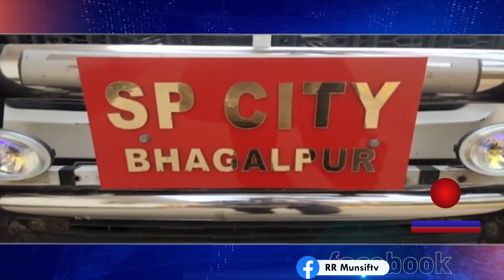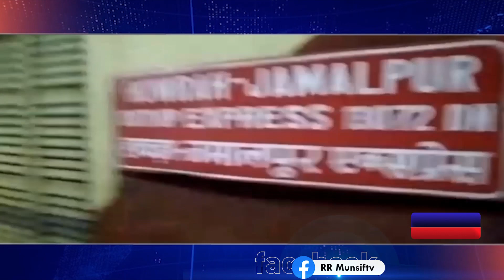मुंसिफ जोहार न्यूज़ : 25 APRIL 2023 MUNSIF JOHAR NEWS FULL BULLETIN